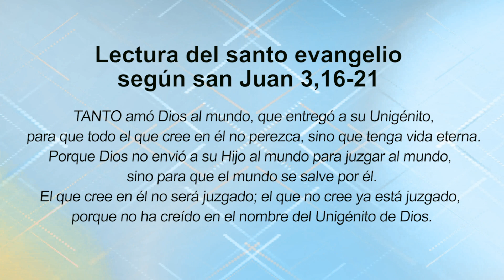ORANDO CON LA PALABRA - ABRIL 19 DE 2023